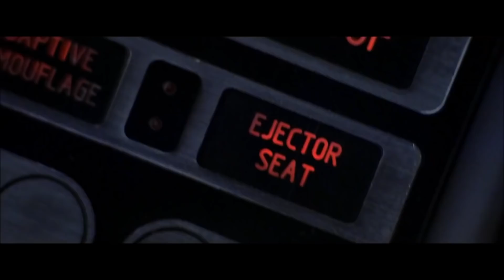TOP 10 Worst CGI Movie Effects | Explained in Hindi | Bad CGI in Movies | Movies Bolt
Hay Guys in Today's video we are going to cover the Top 10 worst CGI Movie Effects. Bad computer special effects are the worst. Moviesbolt lists some of the poorest attempts at CGI in movie history.

So, why are you waiting to just go and watch this video till the end?